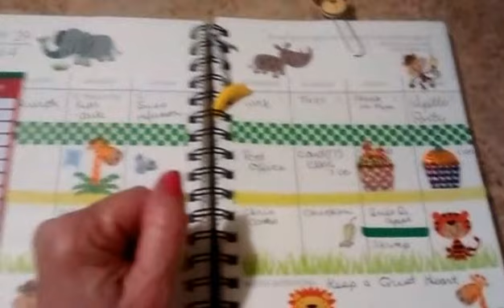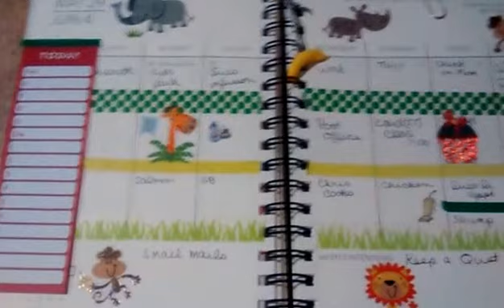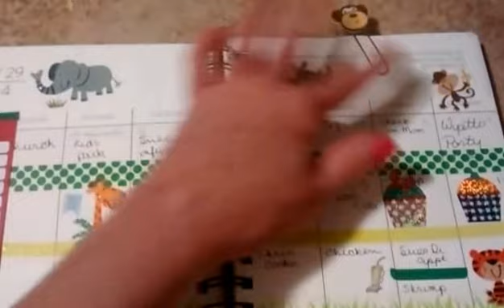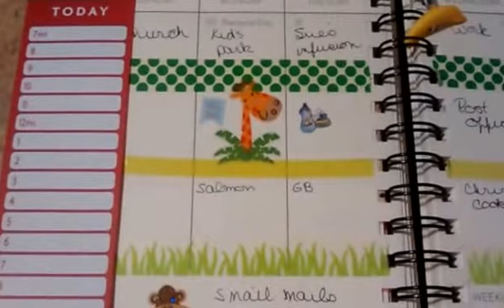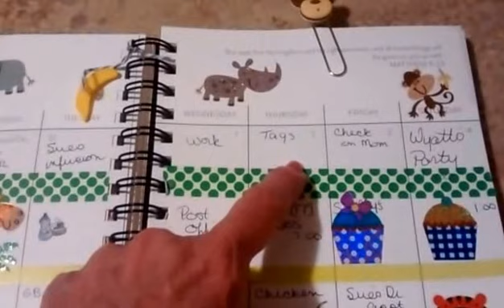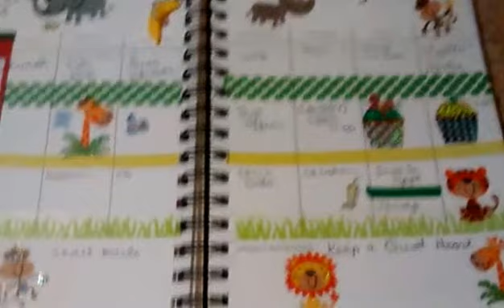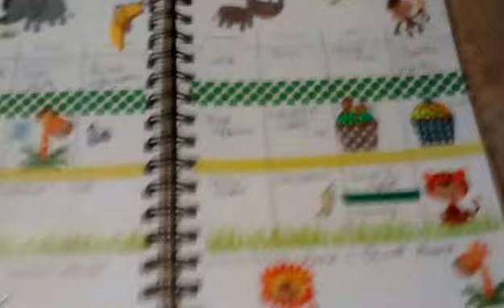My Memorial Day Planner